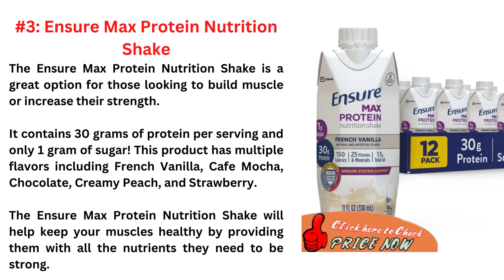Top 03 Best Read-to-Drink Protein Shakes For Muscle Gain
Protein shakes are great for so many things: they're the perfect way to get some extra nutrients into your diet when you're busy and don't have time to cook, they can help boost your metabolism and give you more energy throughout the day, or they can even help you build muscle and gain weight faster if that's what you're looking for!
Optimum Nutrition Gold Standard Protein Shake
Premier Protein Shake
Ensure Max Protein Nutrition Shake